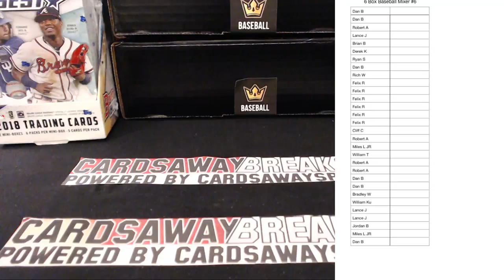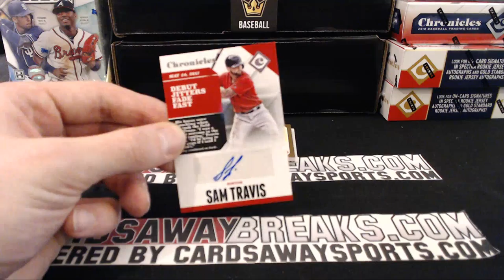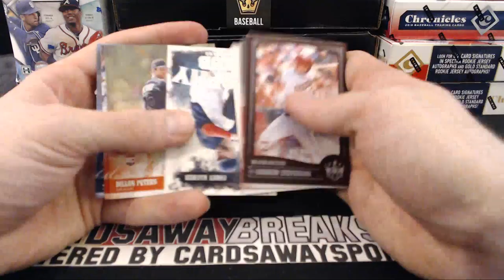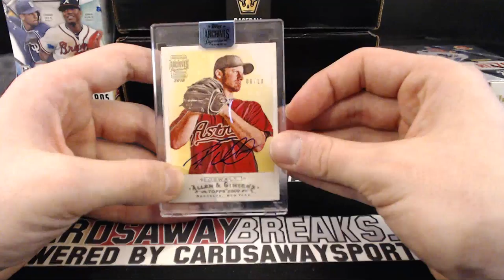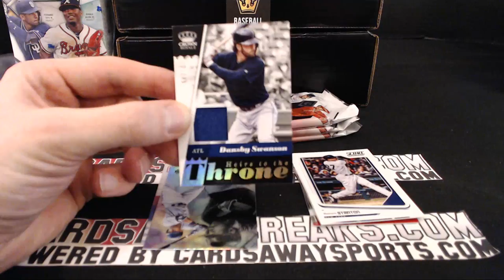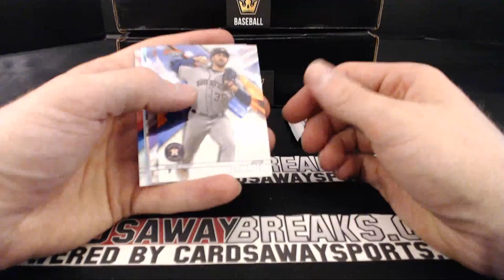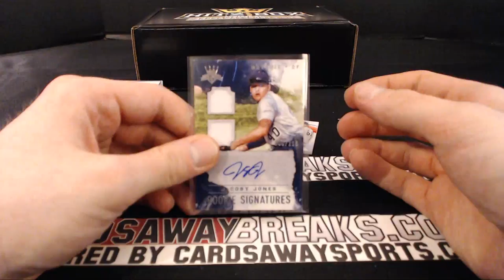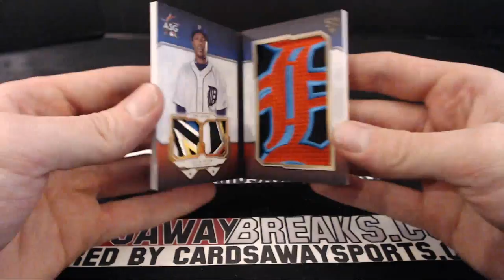6 Box Baseball Mixer #6 January 21st, 2019